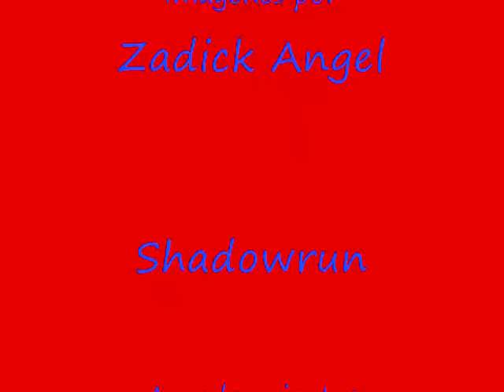La Premisa del Angel Cruel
El Opening de Evangelion en Español